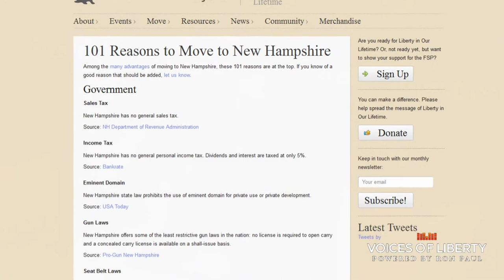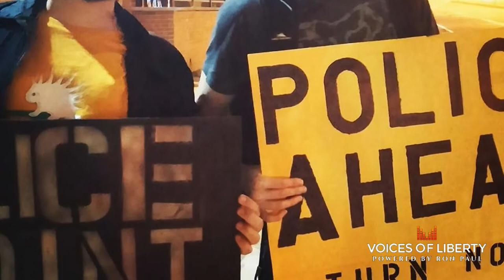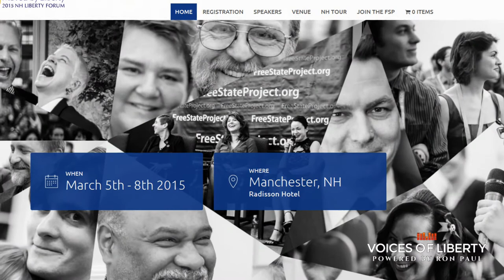ItsLikeThisToo Episode 1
Hosts of ItsLikeThisToo, Cecelia Fairchild and Shire Dude, introduce themselves.